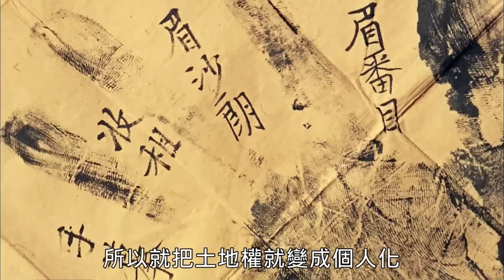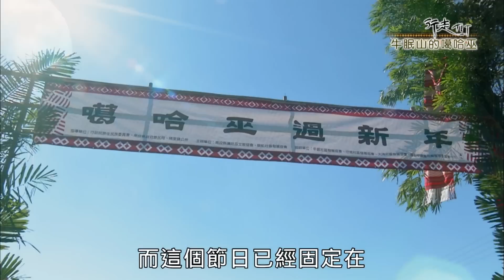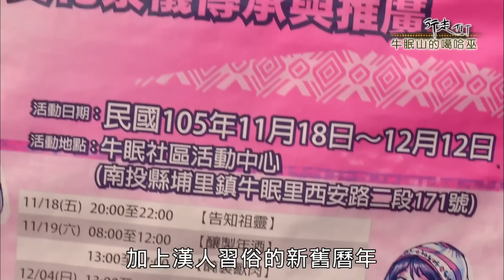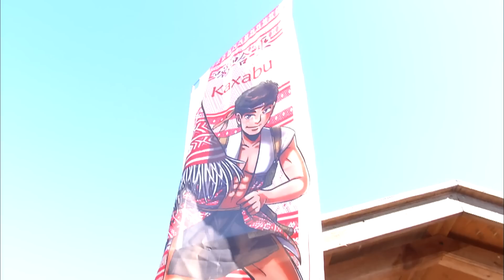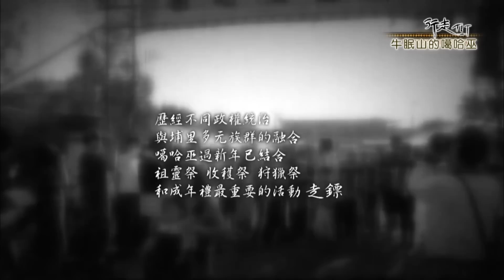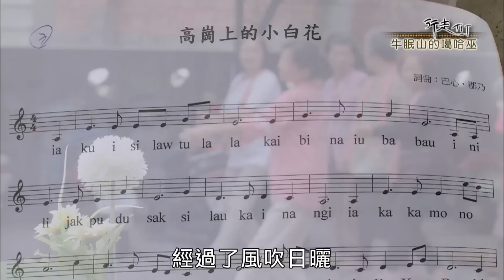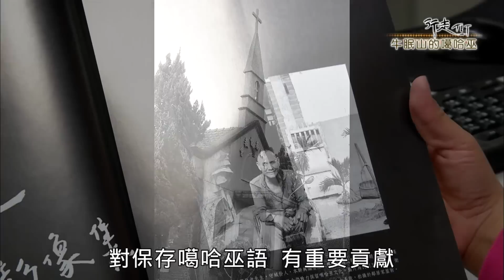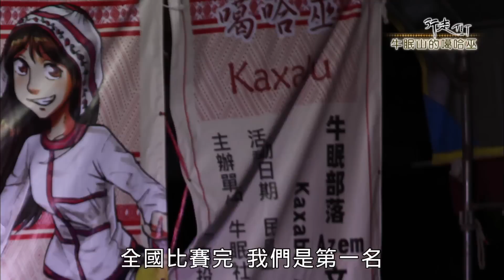行走TIT第六十二集 –牛眠山的噶哈巫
清治時期，由西部平原的豐原、神岡、新社一代的噶哈巫族，入遷到埔里盆地。在眉溪沿岸形成聚落，就是現在的牛眠山、守城、大湳、蜈蚣倫，四個聚落，他們自稱為四庄番。
  然而30年前，番，他們絕口不提。他們覺得做番是很羞恥的事情，甚至把相關噶哈巫的一些文獻資料全部燒掉。
  百年來，這裡的多元族群深受漢文化影響，自皇民化運動之後，走鏢、牽田等文化習俗，一一被禁足下來。
  是誰喚起了噶哈巫的文化？是誰喚起了他們尋根的力量？
  有人說是因為受到台灣原住民族運動的影響，加上本土化的刺激，所以平埔族群開始做文化復振的工作。
  然而，1999年9月21號的大地震，震垮了房屋、帶走了無數生命，卻也震出了噶哈巫的民族覺醒、文化復振的使命。
   這幾年，噶哈巫努力正名自己的族群名稱，復振語言、織布、祭儀等文化，
建立自己的民族標記。
在噶哈巫民族文化復振下，再次證實-台灣多元族群與文化豐厚的魅力。
播出時間:
公共電視-每周日 16:00 首播
公視3台 每周四 07:00首播 12:00 重播